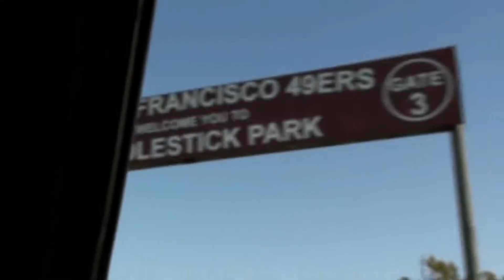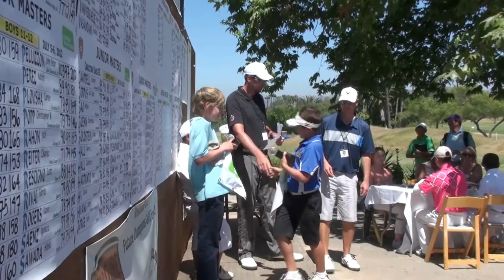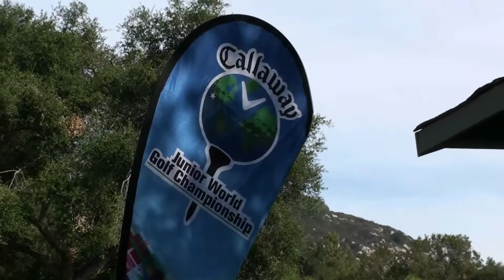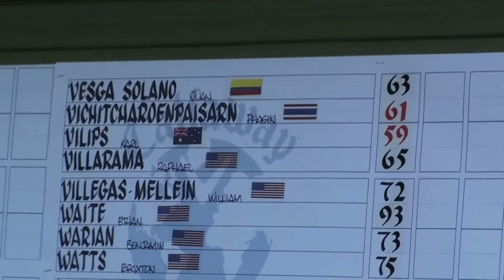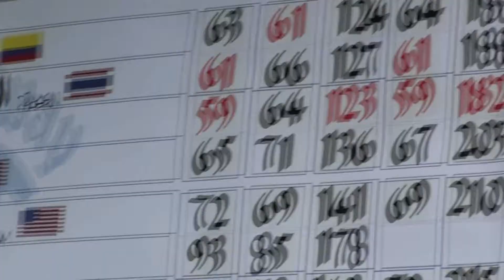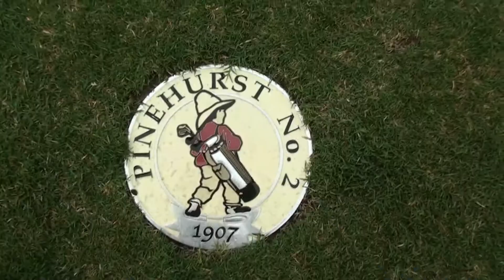Karl's 2012 USA Campaign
Karl's California and Pinehurst Legs of his 2012 Tour